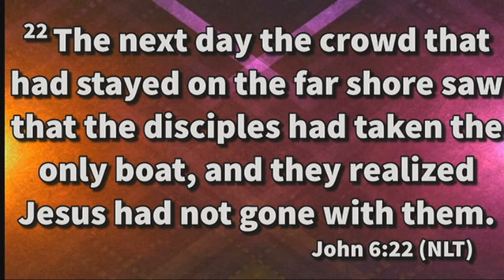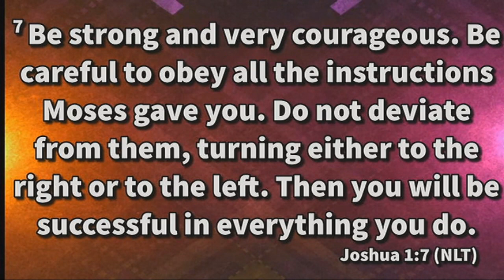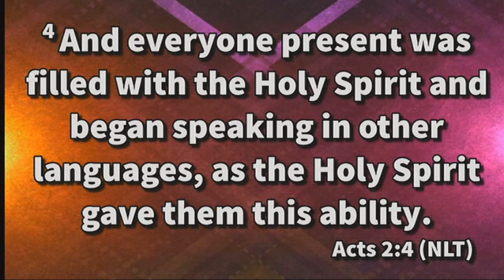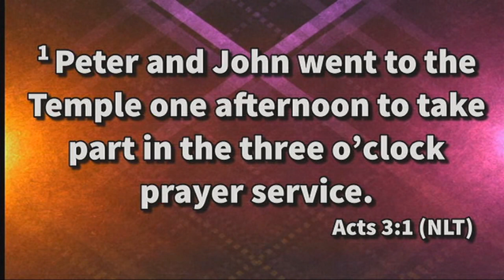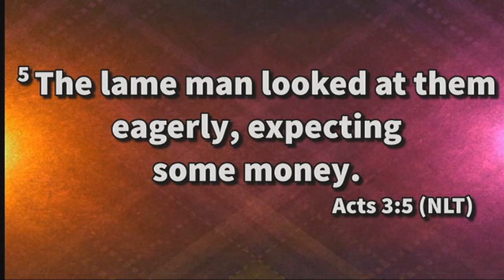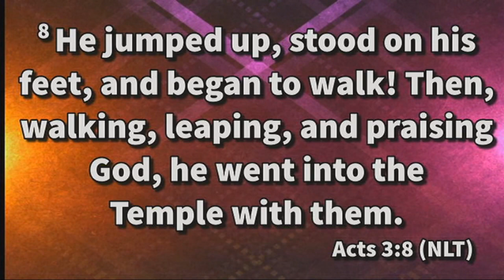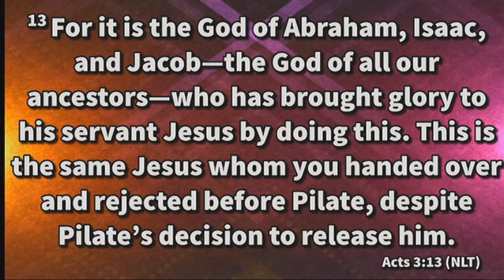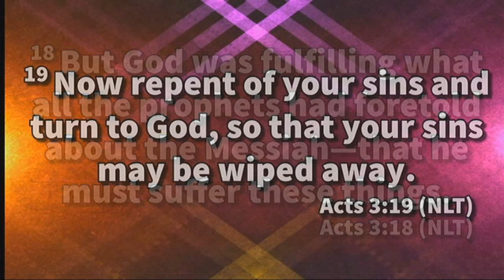Essence of Courage pt 5